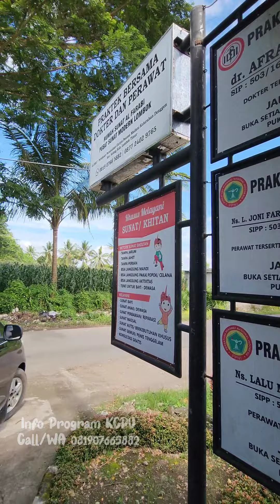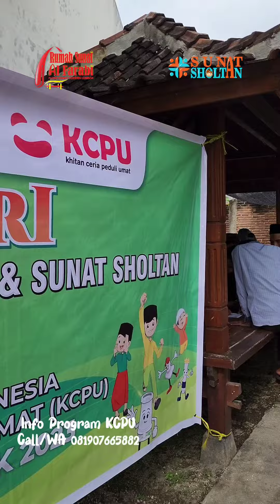Indahnya Berbagi (Khitan Ceria Peduli Umat)